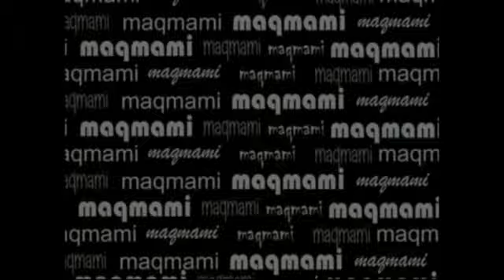maranello 5 e 6 hp ótima qualidade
maranello 5 e 6 hp ótima qualidade melhor custo beneficio 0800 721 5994